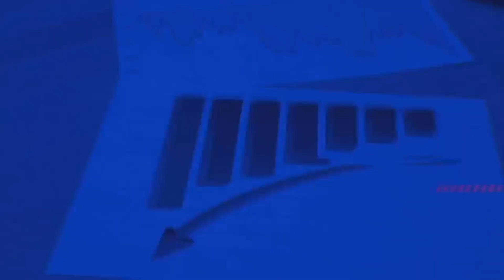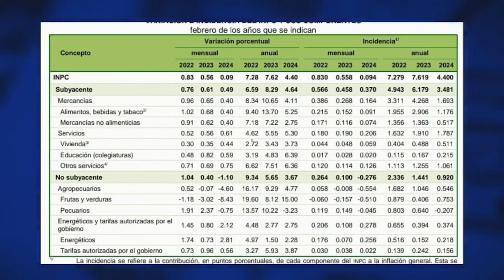PABLO ALVAREZ ICAZA (7 MAR 24)